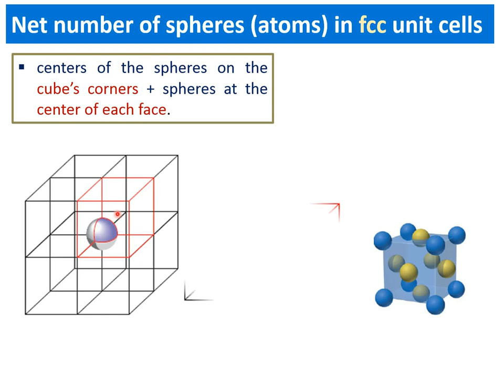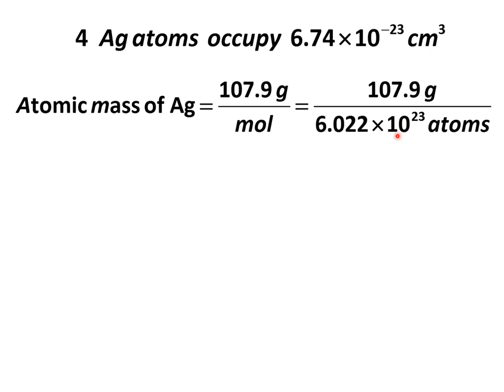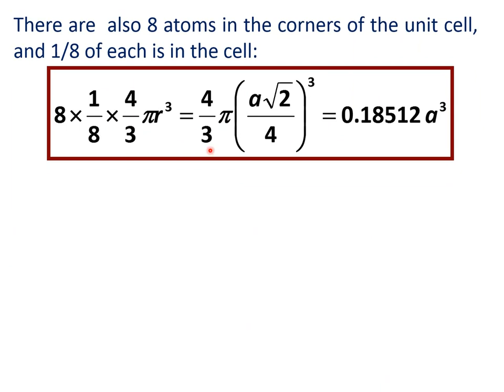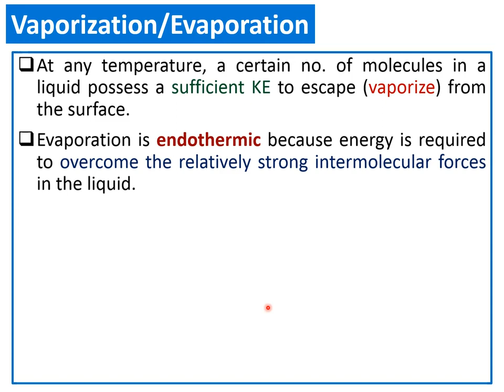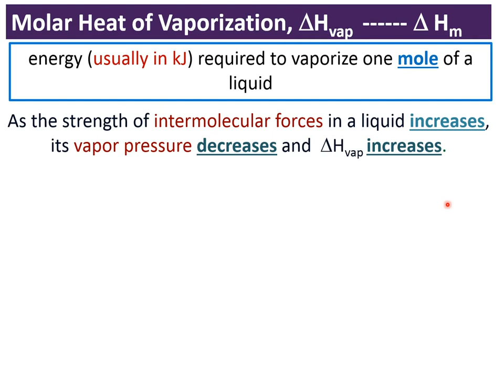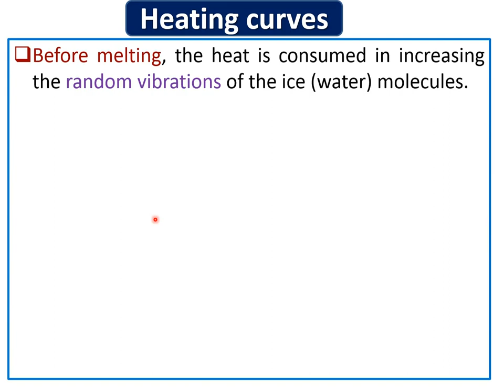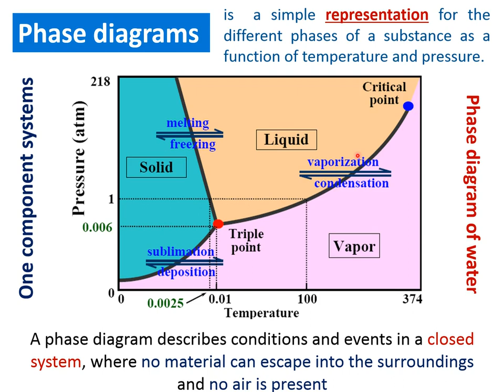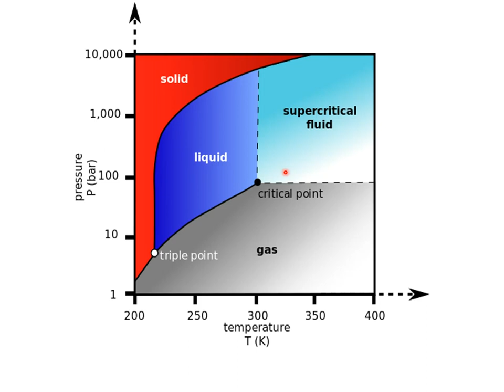Lecture 5: Chem 102_E Solids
Solids; Packing in Metallic Solids; States Transformation; Evaporation; Cooling/Heating Curves; Phase Diagrams